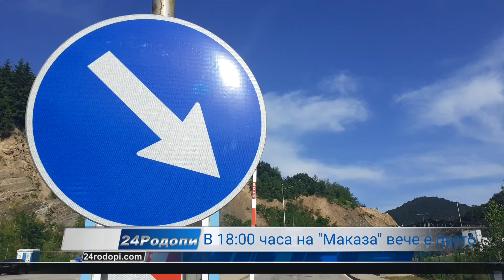6 часа след отварянето: „Бомба“ е паднала на „Маказа“!